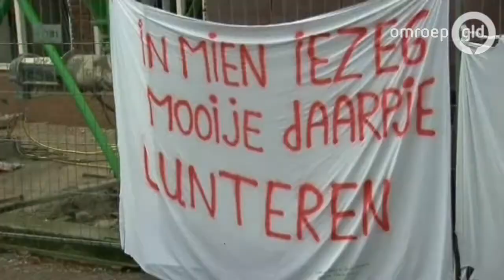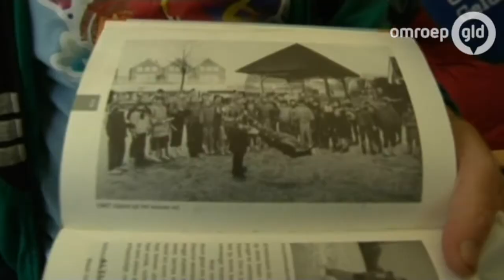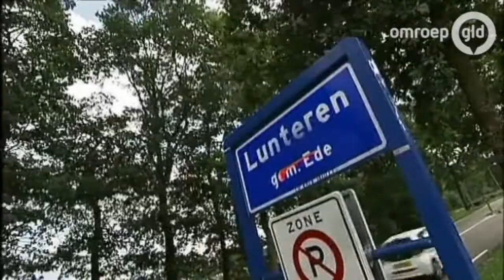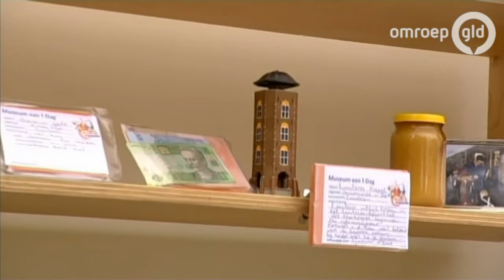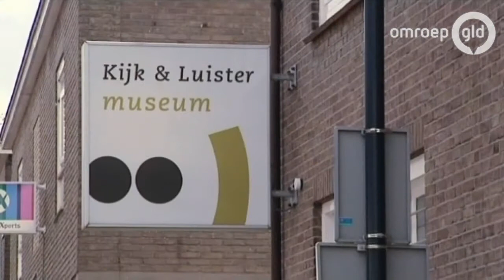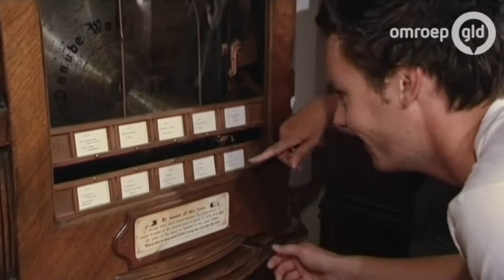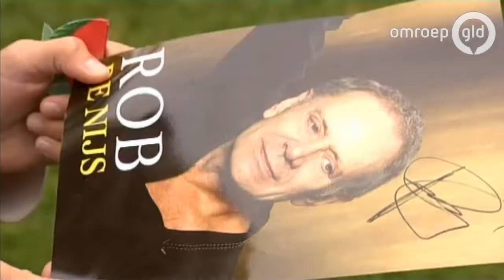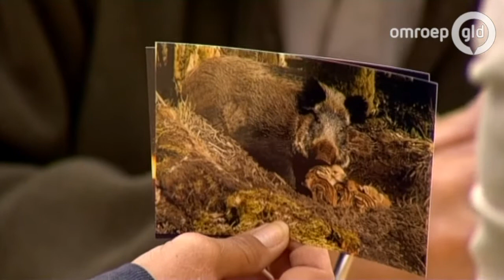Zomer in Gelderland 17 augustus 2010